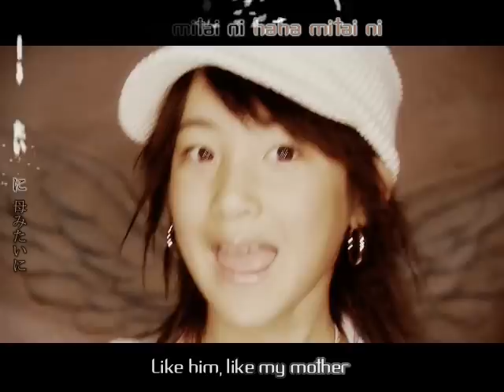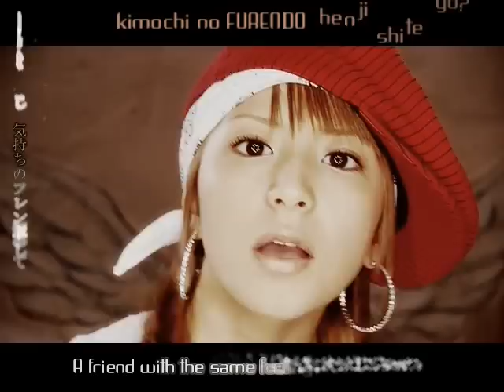ZYX - Iku ZYX! FLY HIGH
Iku ZYX! Fly High is the 1st album single by ZYX. The album was released on August 6, 2003. The single reached #18 on the Oricon charts and charted for four weeks.

ZYX! Members: Mari Yaguchi (Leader), Erika Umeda, Saki Shimizu, Maimi Yajima, Momoko Tsugunaga, Megumi Murakami